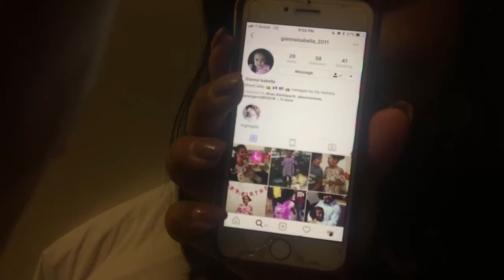ALL ABOUT BELLA - SHE TURNED 7!!! | VLOG#20, 2018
I can't believe my baby niece turned 7! She's definitely not a baby anymore :( see what we did for her birthday plus a littleQ&A with the newly 7 year old. lol